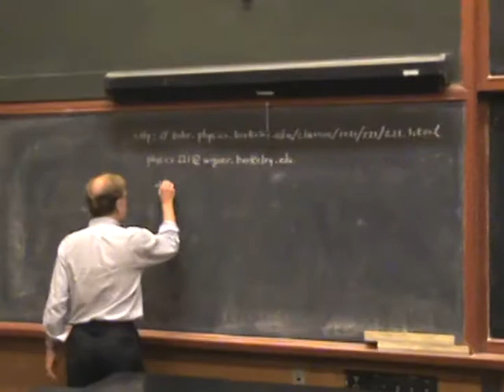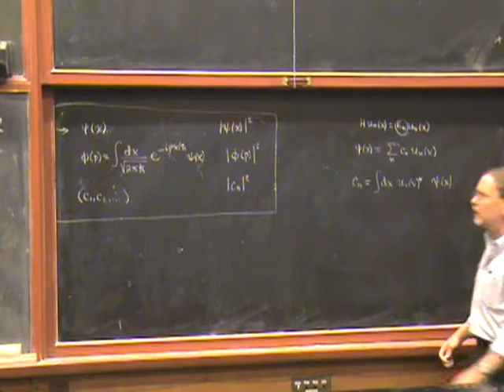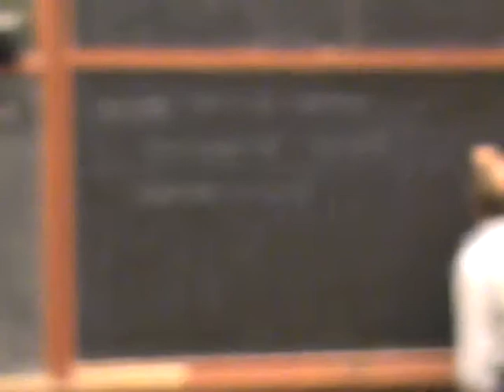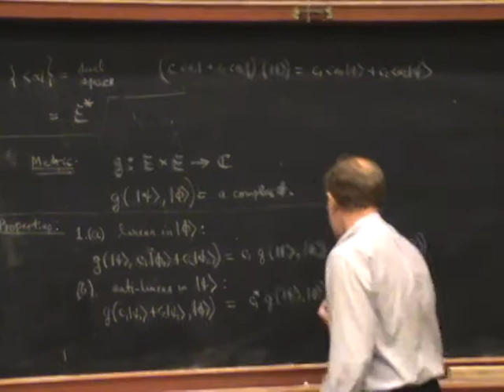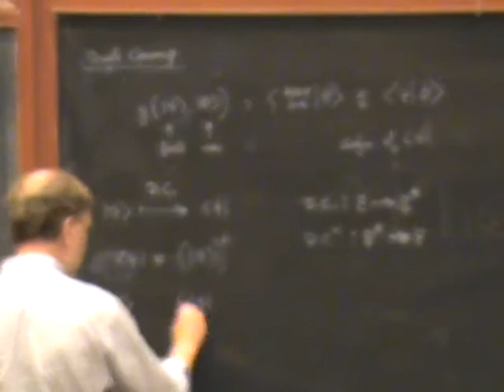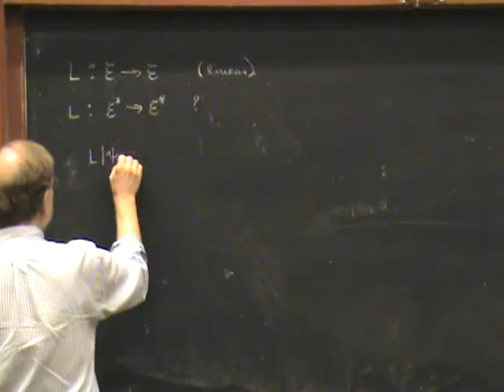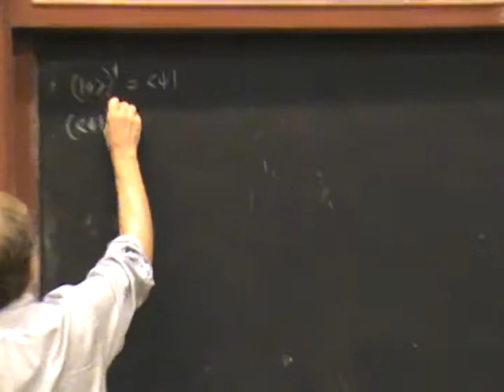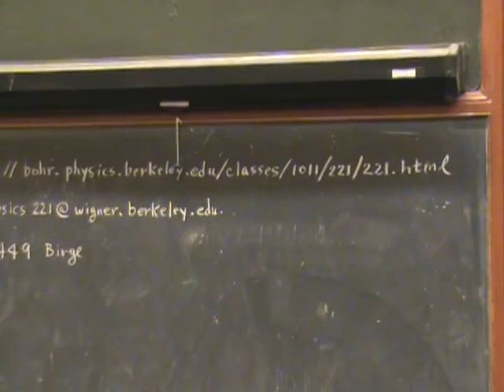PHYS 221A 2010:08:27 Lec 01 The Mathematical Formalism of Quantum Mechanics